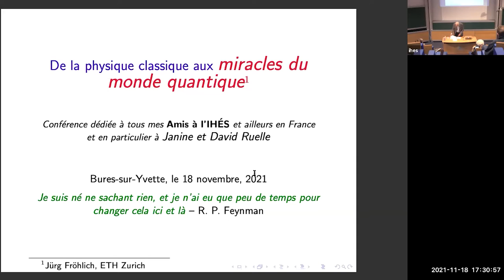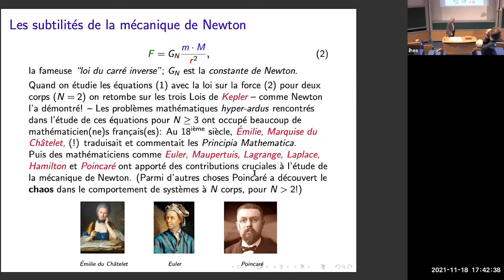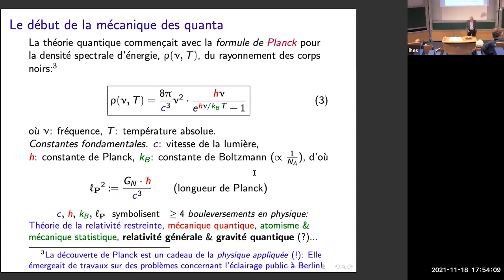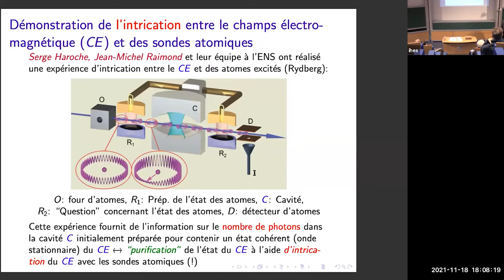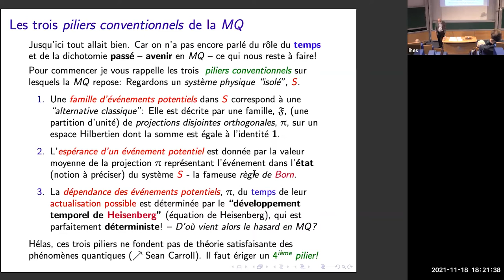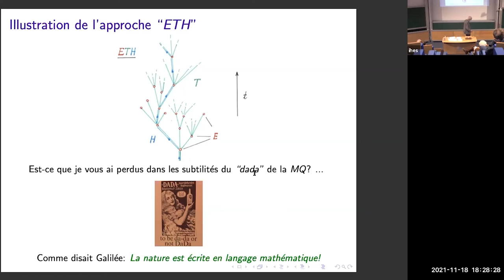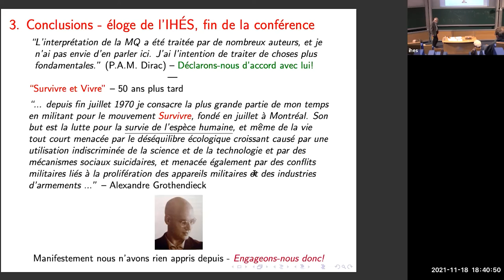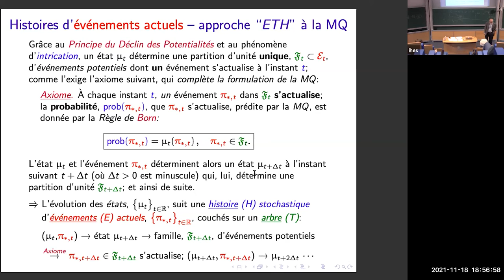Jürg Fröhlich - De la physique classique aux miracles du monde quantique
Dans cet exposé je discuterai quelques aspects de la transition d’une description classique de la Nature à sa description quantique, dont de nombreux scientifiques prétendent qu’elle n’est toujours pas achevée à leur satisfaction. Ce qui est certain, c’est que le déterminisme et la réversibilité de l’évolution temporelle ne sont plus en vigueur dans le monde quantique.

Jürg Fröhlich (ETH Zürich)